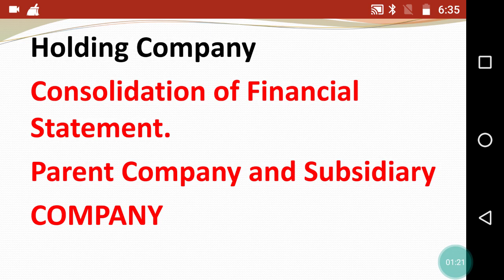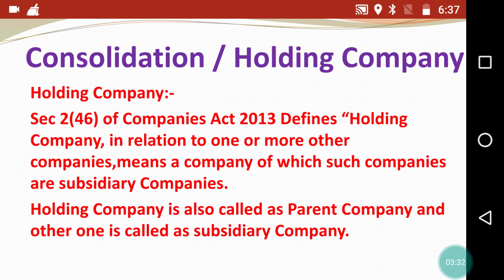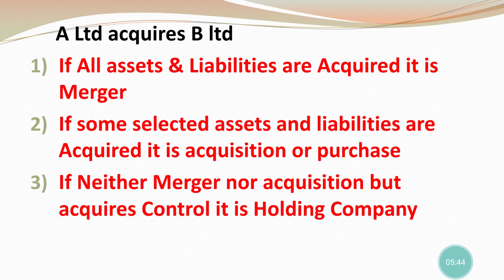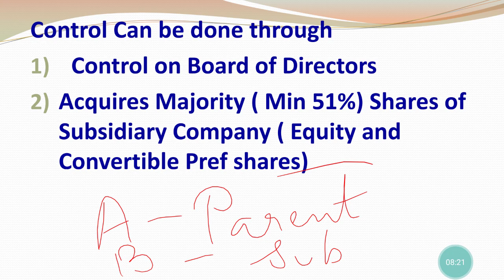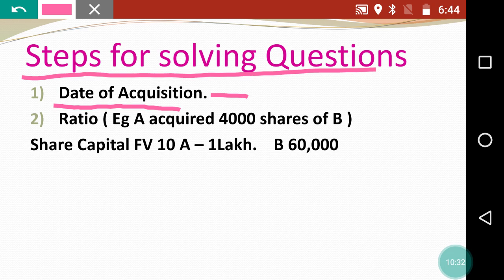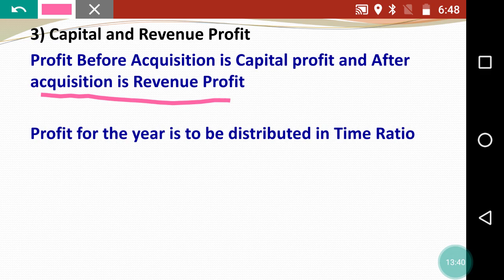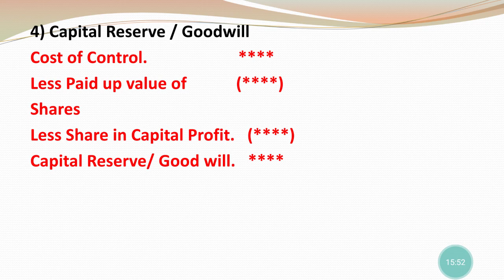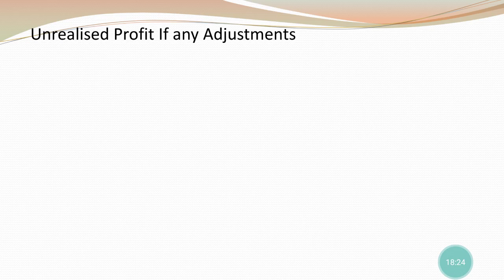Holding Company||Consolidation||Consolidation of Financial Statements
Holding Company#Consolidation#Basics

Hello friends in today's video I will discuss the concept of holding Company and working notes to be prepared for preparing consolidated financial statement with Examples

How to calculate Time Ratio